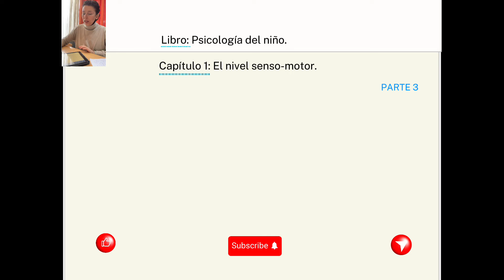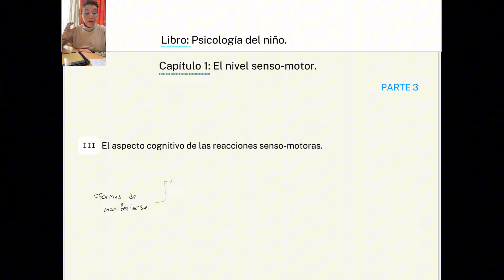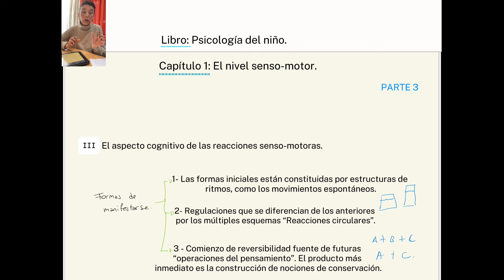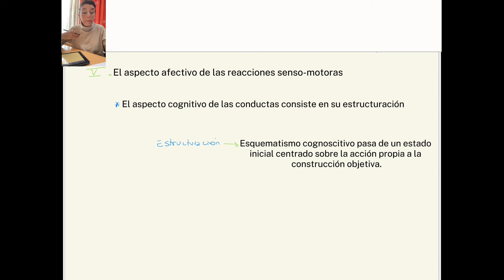PARTE 3. Capítulo 1: El nivel senso-motor. Libro: Psicología del niño Jean Piaget y Barbel Inhelder.